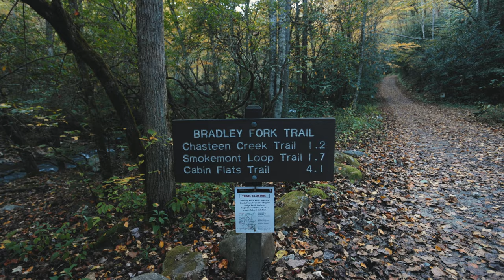Camping in the Smoky Mountains At Smokemont Campground - Hiking The Smokemont Loop Trail || 2021-131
Woke up to a beautiful morning in North Carolina at the Smokemont Campground in the Smoky Mountains.  Fall is definitely here with the leave changing color and the crisp morning temperatures. After breakfast and coffee, we set out to hike the Smokemont Loop Trail and see some of the beauty that Fall in Tennessee has to offer.